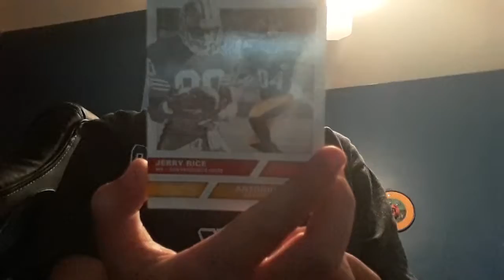Volg 6 + Sir I tricks